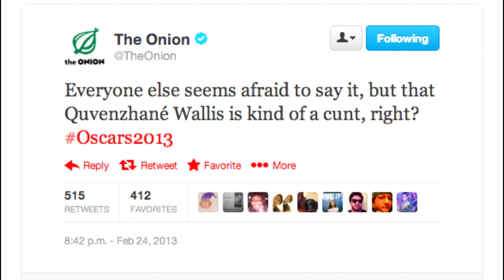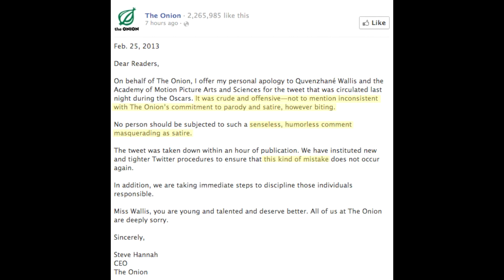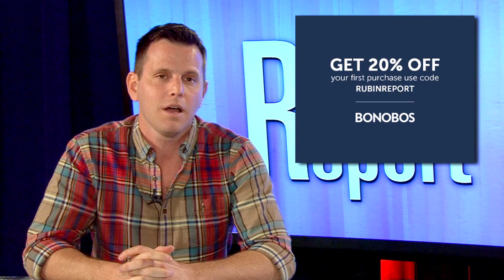2013 Oscars, The Sequester, DOMA Struck Down: The Rubin Report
Topics include:
-The 2013 Oscars
-The Onion's "C-word" tweet to Quvenzhané Wallis
-The Sequester
-MSNBC's newest pundits, Robert Gibbs and David Axelrod
-The demise of DOMA (Defense of Marriage Act)
-Are we getting dumber?

Guests:
Kelly Carlin: @kelly_carlin
Fred Karger: @fredkarger
Erin Foley: @erinfoleycomic